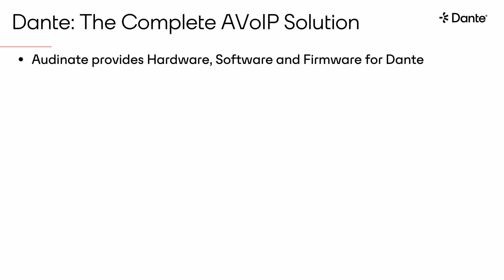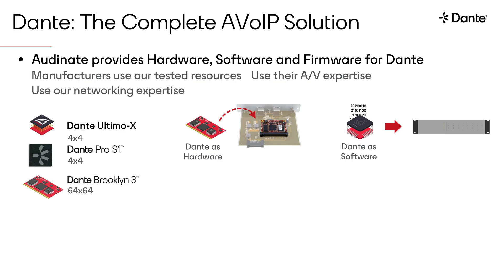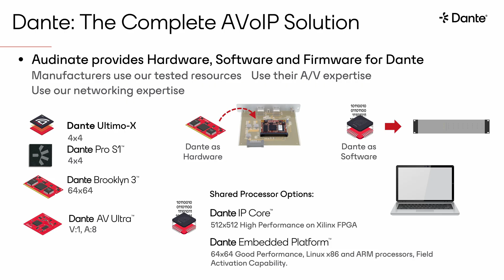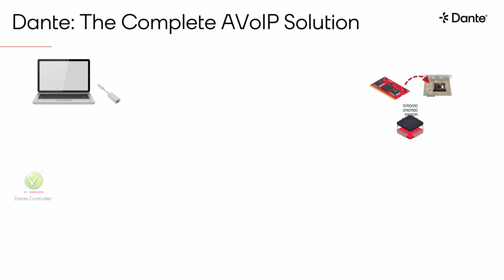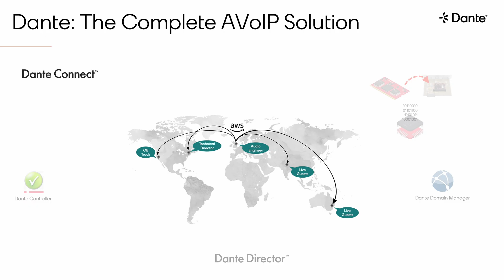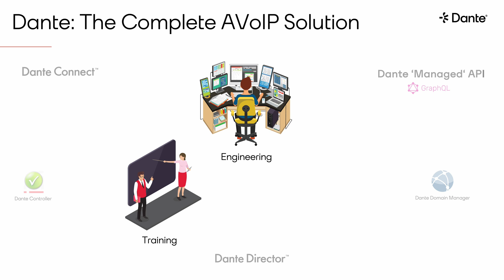Dante Level 1, Chapter 2: Who is Audinate & What is Dante? (3rd Edition)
This chapter introduces Audinate as the company behind Dante and presents Dante as a comprehensive AV-over-IP platform. It details how Dante integrates into products through chipsets and software implementations, and highlights key solutions such as Dante Virtual Soundcard, Dante Via, and Dante Studio. The chapter also provides an introductory overview of Dante management tools including Dante Controller, Dante Domain Manager, Dante Director, and the Dante Managed API.

This video is a selection from the Dante Level 1 Certification course. The course and certification test are completely free! To watch the entire course and receive your industry recognized Dante Level 1 Certification,

Find answers to common questions about Dante on our FAQs